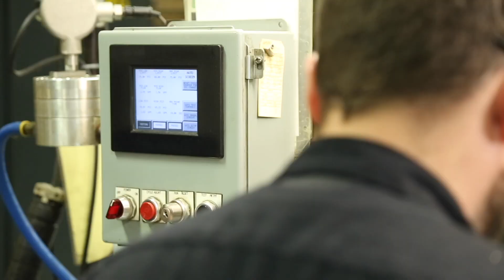M395 Ford 2011-2014 F150 y Lobo + M396 2015-2017 F150 y 2011-2017 Mustang Bombas de aceite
¡Gracias por su apoyo a Melling Engine Parts!